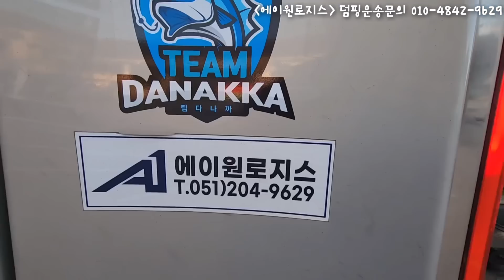보고도 믿기지 않는 트레일러 운전의 초고수들 (덤핑컨테이너 작업지)